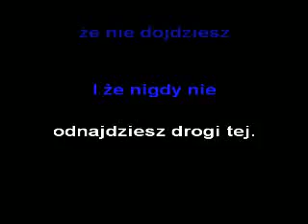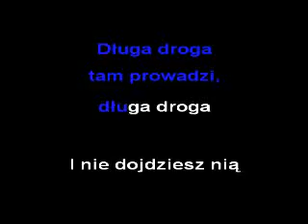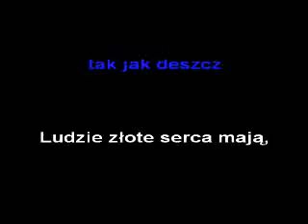PONOĆ NIGDY DESZCZ NIE PADA W KALIFORNII- KFN- glezmann1